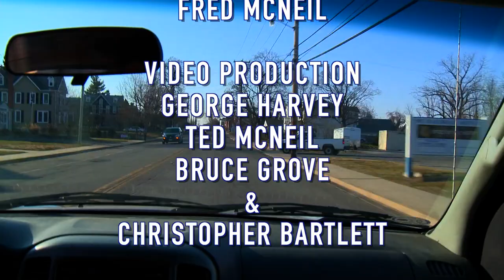A conversations With Kendall Chaires (Church Hill Theatre)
A conversation about the CHURCH HILL THEATRE a performing arts center dedicated to the creation and presentation of quality performance and educational opportunities for all members of our diverse community. CHT maintains an art deco theatre in association with state and local preservation, heritage, and tourism organizations.